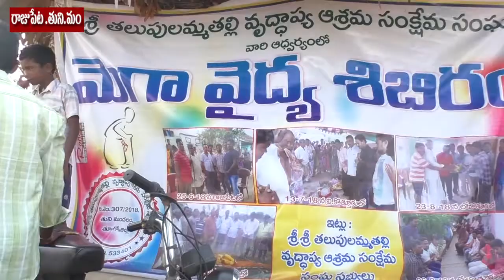రాజుపేట మెడికల్ క్యాప్